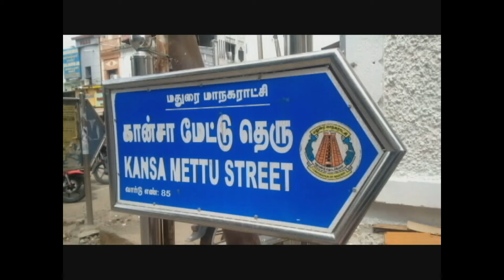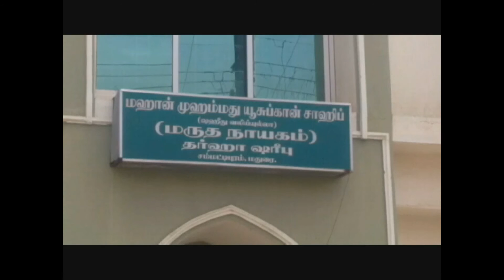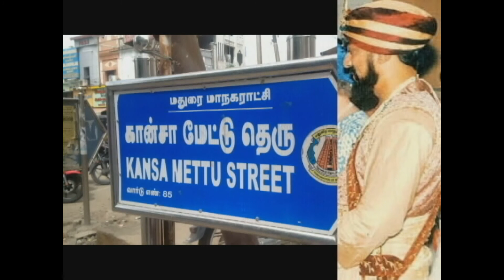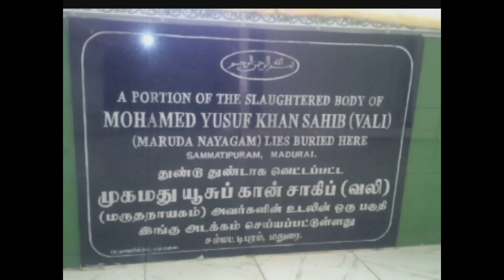Marudhunayagam muhammad yusuf khan documentary part 2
commando khan marudhunayagam alais muhammad yusuf khan untold history from birth to death. marudhunayagam governor of madurai. who defeated british,french,puli thevan,veeran muthukoan and dutch , trivancore raja and arcot nawab but finally betrayed by his own friend ,devan and his doctor...and hanged in madurai samattipuram by british and arcot nawab.